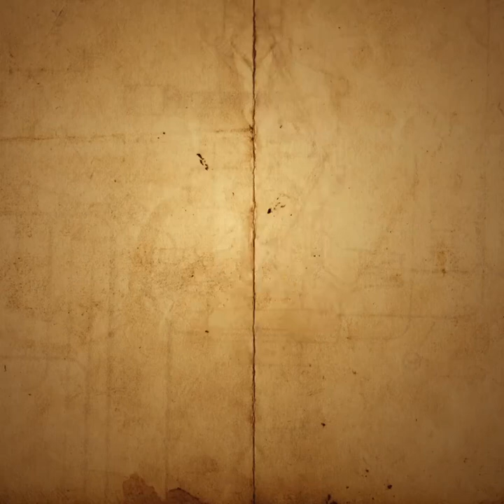Evanna Lynch Luna Lovegood Harry Potter Comic Con Experience CCXP 2016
Evanna Lynch Luna Lovegood Harry Potter Comic Con Experience CCXP2016

A atriz Evanna Lynch está confirmada na CCXP2016!
A Luna Lovegood da franquia Harry Potter estará no evento nos dias 3 e 4 de dezembro graças à parceria da CCXP com a Daydream Eventos
Evanna participará de sessões de fotos, autógrafos, meet and greet e um painel exclusivo.
Os valores e outros detalhes serão divulgados nos próximos meses.